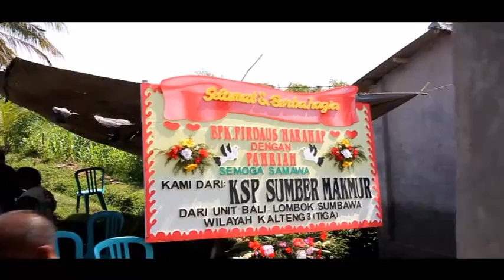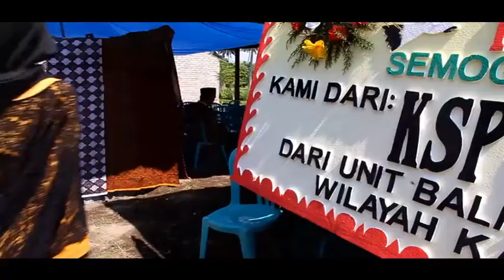Firdaus & Pahriah Wedding// Lombok Moeslem Culture